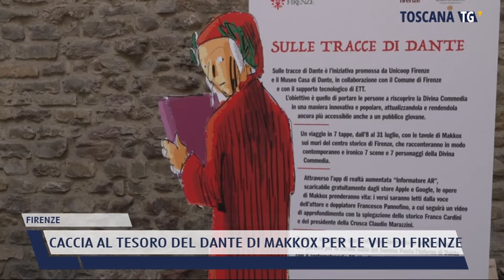2021-07-01 FIRENZE - CACCIA AL TESORO DEL DANTE DI MAKKOX PER LE VIE DI FIRENZE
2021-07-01 FIRENZE - CACCIA AL TESORO DEL DANTE DI MAKKOX PER LE VIE DI FIRENZE